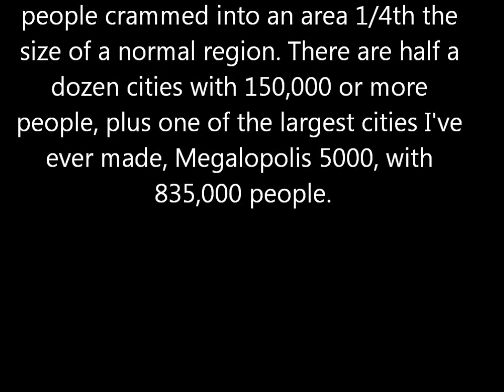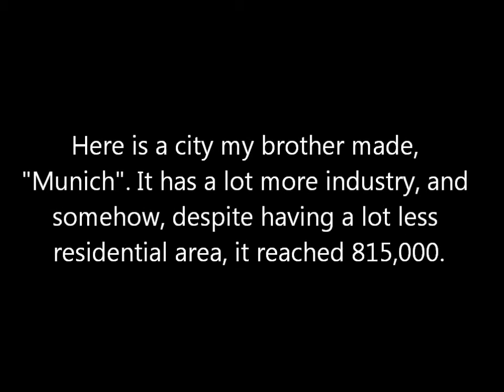My Final SimCity 4 Video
As you all know, the new SimCity has been released, so I thought I would make one final SimCity 4 video before I start focusing on the new SimCity. This is a short video of my final region and big city, "Megalopolis 5000", where the region has almost 3 million people and the city has over 800,000.